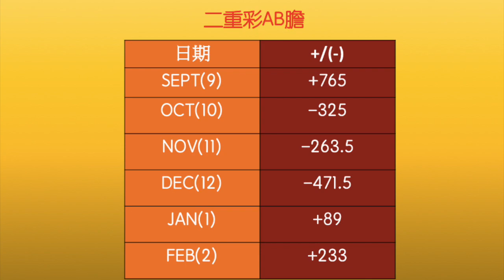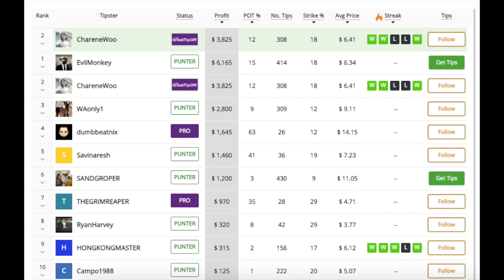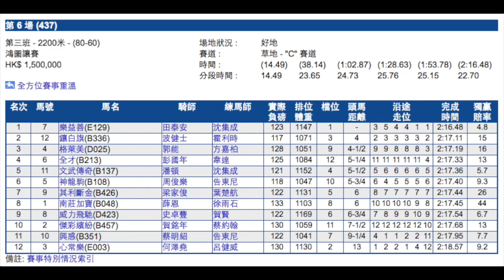【回帶CALL馬】WIN姐「月經」時間，公佈中期業績證明二重彩AB膽係掂嘅；再有跟進馬「樂益善」勝出，今次又睇中兩隻！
跟進馬：
理想回報
格萊美

時時精綵
美麗傳承
夏威夷
旺蝦王
莫雷拉
香港賽馬
賽後
檢討
馬
忠心勇士
win姐
賽馬
hkjc
馬會
川河尊駒
何澤堯
田泰安
紅衣醒神
精英大師
大摩
潘頓
告東尼
羅富全
香港打吡
金鎗六十
步步友
心水
賽前
分析
提供
貼士
巴基之星
姚本輝
沈集成
方嘉柏
韋達
香港盃
董事盃
百週年紀念短途盃
馬王
女皇銀禧紀念盃
香港金盃
高松宮
女皇盃
冠軍一哩賽
主席短途獎
遮打盃
渣打冠軍暨遮打盃
凱旋門
墨爾本盃
短途馬錦標
日本盃
有馬紀念賽
杜拜世界盃
女皇伊利沙伯錦標
雲絲仙子
葉森打吡
雅士谷
大衛希斯
周俊樂
賢仔
廖浩賢
陳嘉熙
潘明輝
賀銘年
波健士
彭國年
巴度
星島
贏在起跑線
聽日有馬跑
ENABLE
成全寶
LOVE
心之所慕
顯心星
幸運快車
夢想成金
設計名師
勁搏
川河達駒
麥晴欣
郭能
蘇銘倫
馬昆
杜苑欣